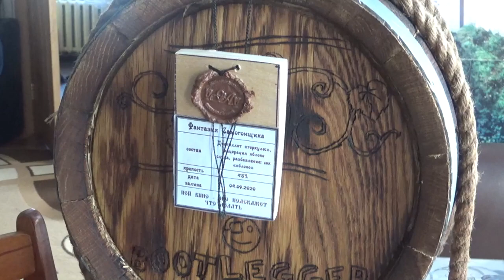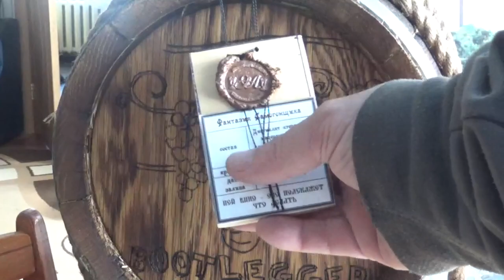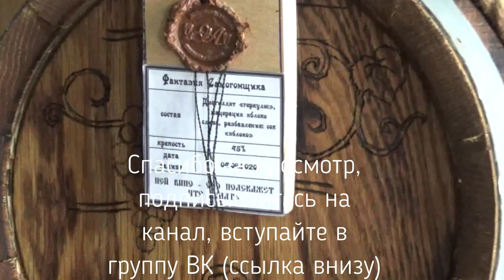Мацерация, перегон, заливка бочки и другое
не прошло мимо меня это модное слово "мацерация" стоял без дела около трех месяцев дистиллят добавил в него яблок и слив, через неделю получил красивый цвет и аромат а вот что дальше смотрите...